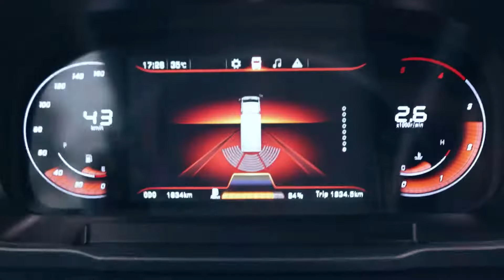MILER Stylish - the new lightweight truck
Designed with modern aesthetics language, MILER will captivate you at the first sight.